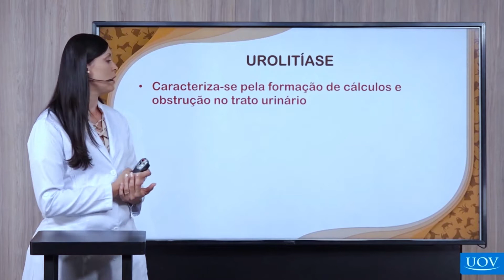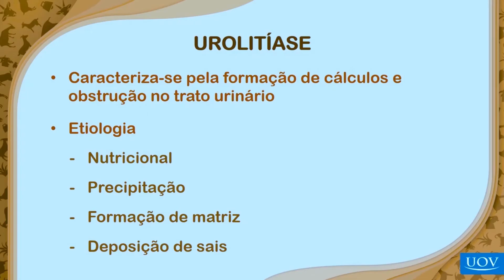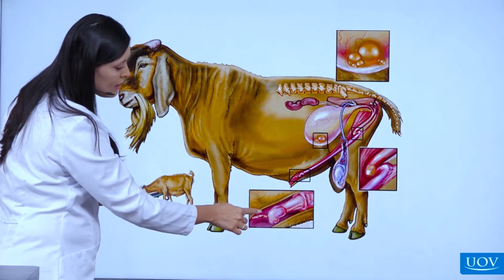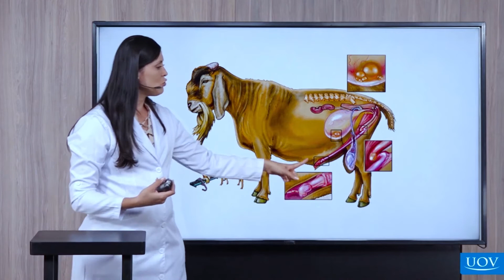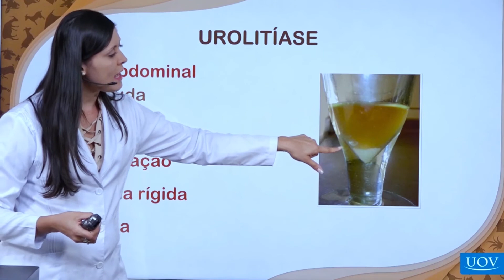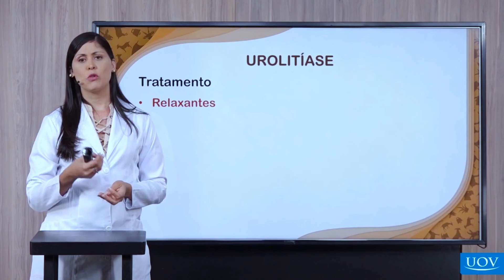Doenças de caprinos: urolitíase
Acesse agora a área de Caprinocultura - Produção e Principais Doenças
Urolitíase ou cálculo urinário é a doença metabólica mais importante que acomete os caprinos machos,
se caracteriza pela formação de cálculos e obstrução do trato urinário.
É uma doença de etiologia multifatorial, relacionada a fatores nutricionais e a distúrbios metabólicos na
relação cálcio-fósforo-magnésio, decorrente do consumo de alta quantidade de alimentos concentrados
e de sal mineral. Além disso, os caprinos possuem um apêndice vermiforme na ponta da uretra que
também favorece a deposição desses sais tornando sua eliminação se torna difícil.
✓Aulas Práticas
✓Casos Clínicos
✓ Casos Cirúrgicos
✓Cursos com Certificado
✓ Livros digitais